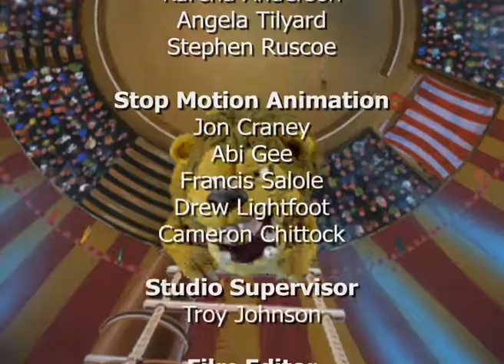Ep26 Clowning Around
Episode 26. Clowning Around
After Oscar has painted a picture of Doris dressed in a clown outfit, suddenly the painting comes to life and Doris pulls him into the painting. Suddenly Oscar finds himself in a circus tent, dressed as a clown along with Doris and Bugsy. The audience laughs when Oscar and his friends have fun acting the fool until Bugsy accidentally opens the lion cage…and the lion charges out and begins chasing after Oscar, Doris and Bugsy.  Oscar has to swing on a trapeze, walk a tight rope and jump into a bucket of water to avoid the annoyed lion. But just when he and his friends think they are safe, the lion appears and charges at the once again. Just when the lion is upon them Oscar uses his paint brush to paint over his canvas, wiping it clean. When Oscar’s father sees the painting Oscar has done of a lion, he congratulates his son on his magnificent work, and then asks Oscar if he would like to go to the circus.